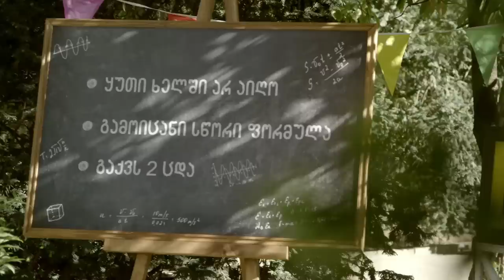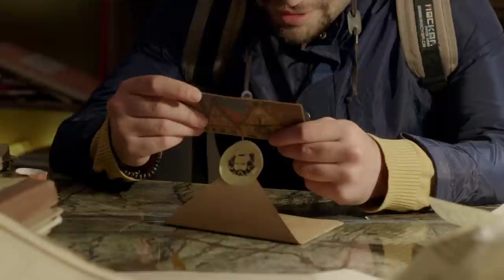სადამდე შეიძლება მიგიყვანოს ცნობისმოყვარეობამ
Agency: BetterFly|DDB
Creative Director: Bacho Meburishvili
Art Director: Levan Asatiani
Creative Team: Kata Kokosadze, Toy Toidze, Grue Norris, Sofi Mikaberidze, Salome Khalvashi
Account Manager: Sally Kvirkvelidze
Copywriter: Kata Kokosadze
Designers: Anuka Kvezereli
Graphic Designer: Guram Kvartskhalaia
Production: BetterFly Production
Director: Rati Ramishvili
Producer: Niniko Bitsadze, Demetre Beradze, Sophio Orjonikidze
Director Assistant: Marishka Davitashvili
DOP: Kakha Mshvidobadze, Buro, Papuna pataridze, Irakli Solomunashvili, Levan Gunia
Production Designers: Dato Chkoidze, Irinka Khvedelidze
Sound Engineer: Tornike Karchkhadze
Color correction: Vigen Vartanov